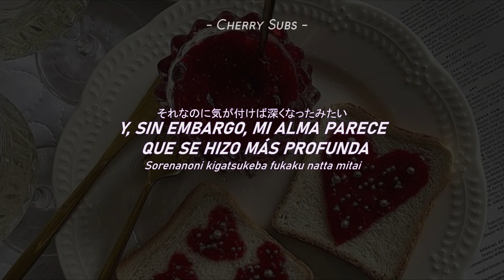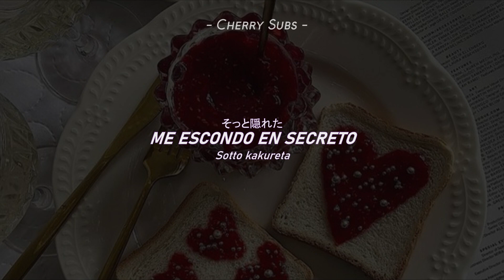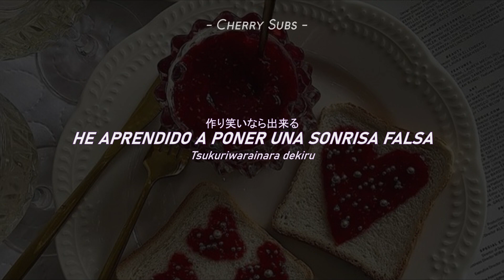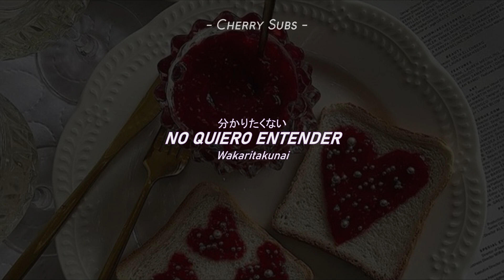Xaa Xaa - Marmalade || (Sub Español)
_ _ _ _ _ _ _ ༉‧₊˚✧↷ ⋯ ♡ᵎ

[☄] Kanji y Romaji:

[☄] Traducción al español hecha por mi :)